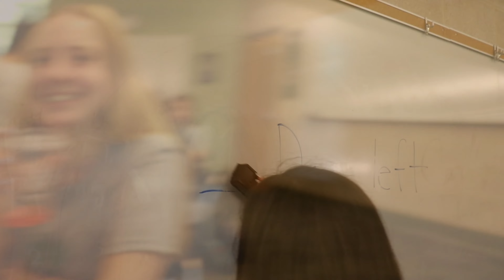LAST DAY OF SENIOR YEAR VLOG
It’s official, we GRADUATED! In honor of move in day being 1 month away…. heres my: LAST DAY OF HIGHSCHOOL EVER VLOG!

SPECIAL MENTION FOR Taylor Swift playing in background of cooking clips

have a blessed & beautiful day!